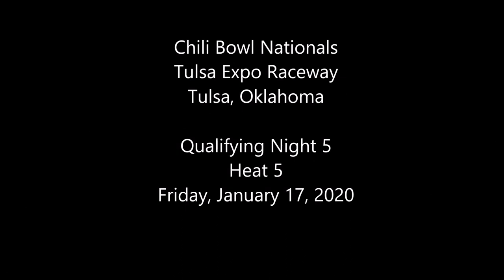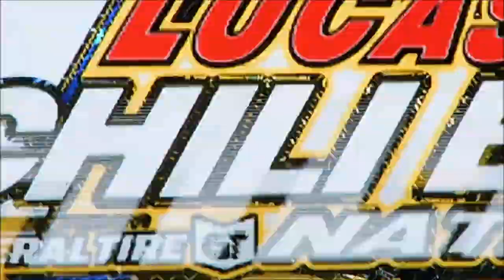Noah Gass Flips - 2020 Chili Bowl - Friday Heat 5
ChiliBowl2020 Friday Heat 5 (8 Laps): 1. 89-Chris Windom[4]; 2. 15J-David Prickett[1]; 3. 37M-Matt Mitchell[3]; 4. 88-Terry Babb[2]; 5. 17R-Alex Schutte[5]; 6. 11D-Colton Fisher[8]; 7. 3F-Tim Barber[7]; 8. 20G-Noah Gass[6]